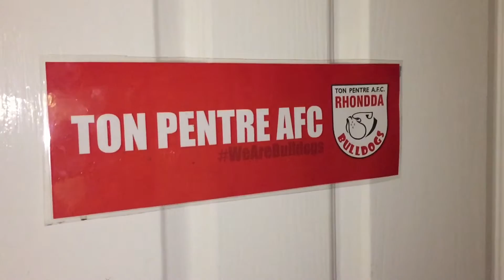Jingle Bells at Ton Pentre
MERRY CHRISTMAS!

Are you feeling festive yet? If not, check out this video from our recent Ton Pentre AFC Christmas Fayre, it's sure to get you in the mood.